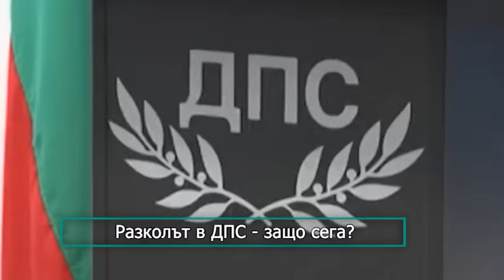ДОГАН СРЕЩУ ПЕЕВСКИ: Разколът в ДПС - Защо сега?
Процесите в ДПС са вътрешнополитически, но това е промяна към едно по-светло бъдеще. Може би тези процеси там са необходимост, за да се промени българския политически живот!

Отговорите от проф. Георги Илинчев Попов

"Извън шаблона'' с Пело Кръстев по национална телевизия СКАТ